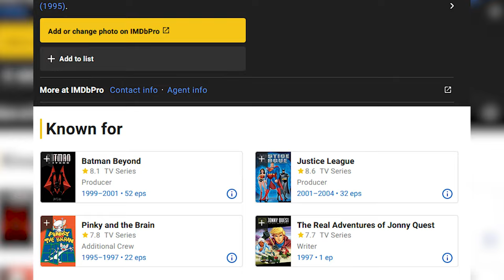Charlie Didn't know Shaun Worked On JLU & Batman Beyond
In this break out clip from Small Screen Live, Charlie asked Shaun if he has ever heard of Justice League Unlimited... hahaha.

Hosted by Edward Lauder.

Featuring Shaun McLaughlin, James Simon and Charlie Wilson.

Produced and edited By James Simon

Relevant words:

justice league unlimited kevin conroy michael rosenbaum black canary dc comics justice league unlimited hawkgirl justice league hawkgirl superman dc batman lex luthor shaun mclaughlin small screen batman beyond bruce timm warner bros terry mcginnis dc animation justice league the wb batman beyond dvd dcau warner bros animation small screenlive batman beyond intro jlu behind the scenes justice league unlimited behind the scenes